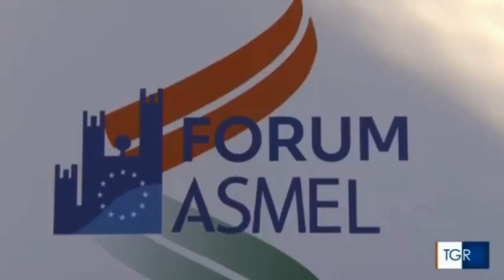Raffaele Cantone al Forum Asmel 1 Dicembre 2023